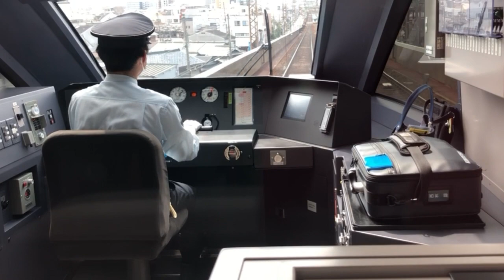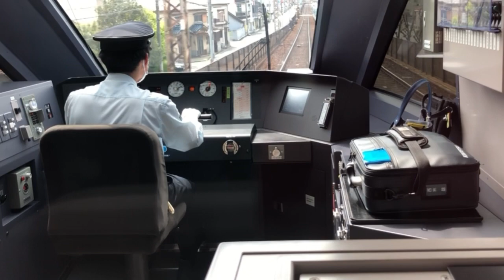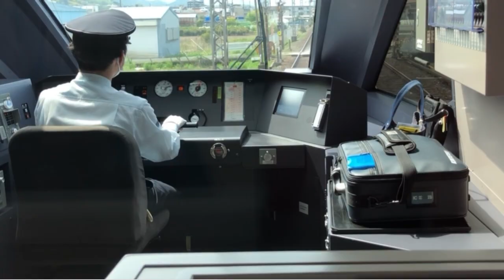鉄道PV 泡沫泡のまほろば